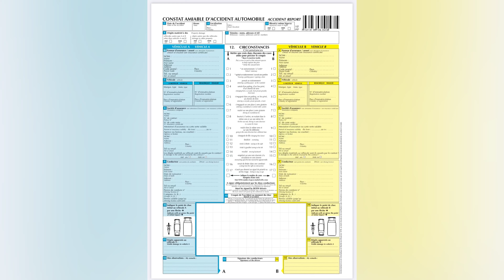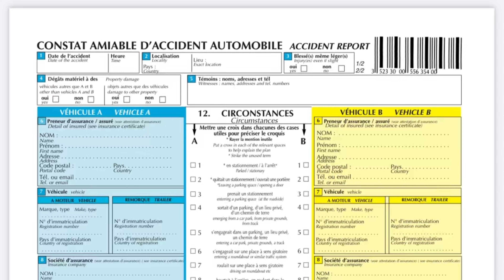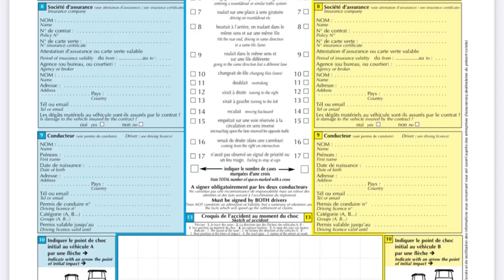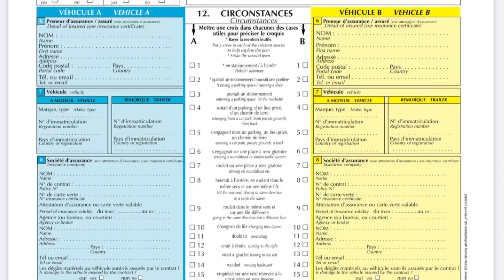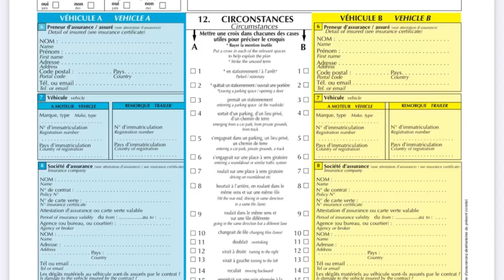Constat amiable நிரப்புவது எப்படி ? பிரான்சில் ஓட்டுநர்கள் தெரிந்து கொள்ள வேண்டிய விஷயம் !!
வணக்கம் நண்பர்களே இந்த காணொளியில் Constat amiable நிரப்புவது எப்படி என்று தெரிந்து கொள்ளலாம் !!